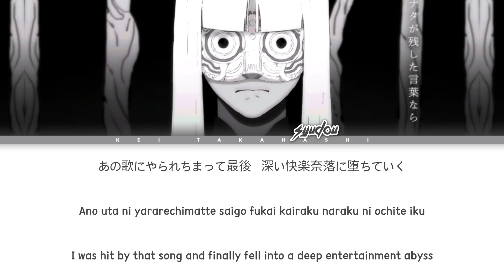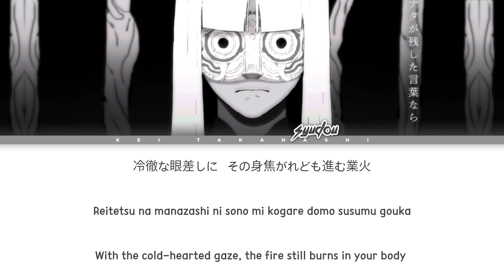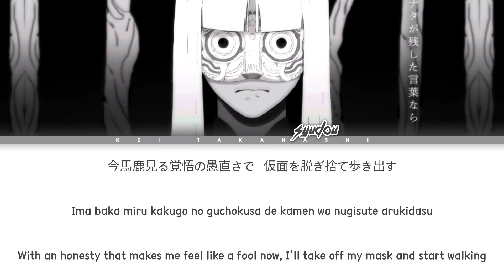syudou 「狼煙」 (Noroshi) Lyrics [Kan_Rom_Eng]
Translation by: Kei Takahashi